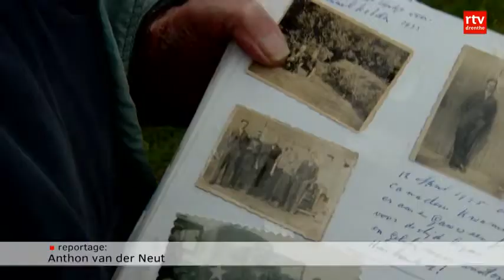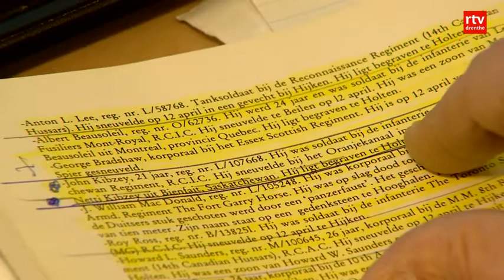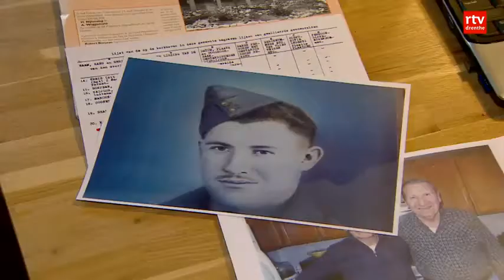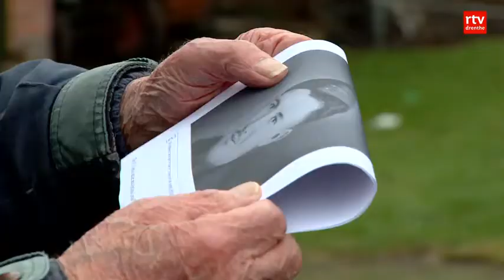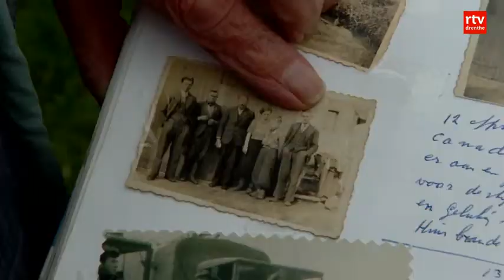Canadees Kizbey sneuvelt in Zwiggelte en niet in Oranje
Zeventig jaar na de bevrijding wordt bij de festiviteiten van The Final Push een monument voor de Canadees John Kibzey onthuld, die sneuvelt bij de strijd om de Zwiggelterbrug. De broers van 89 en 79 jaar uit Canada zijn daarbij. Tot 2015 werd gedacht dat Kibzey op het erf van de familie Dijk in Oranje is gedood, maar dat is dus niet waar en dus staat de naam ook foutief op een gedenksteen in Oranje. Wie dan wel in Oranje gesneuveld is, blijft vooralsnog onbekend.